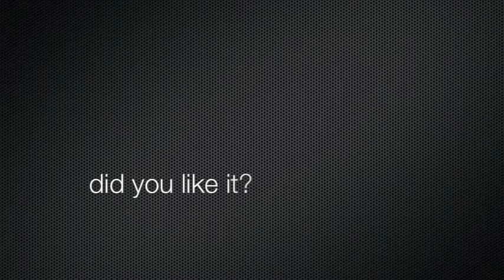Pepes chiringuito beachbar Estepona, Malaga, Costa del Sol